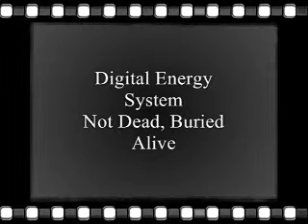Digital Energy System - Not Dead, Buried Alive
From The Album: Not Dead, Buried Alive